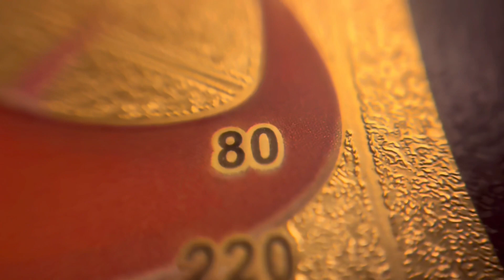4K micro lens ￼